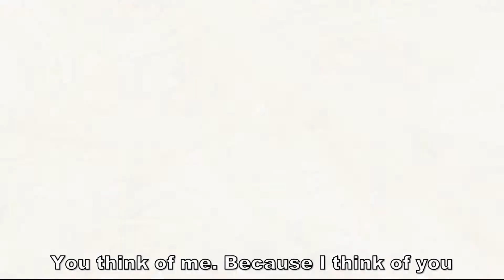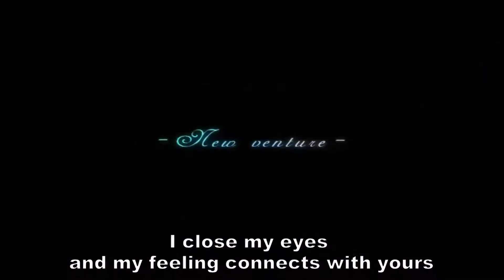Tenkuu no Symphonia 2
production : F&C
original title : 天空のシンフォニア2

song : Mune Kyu Sapuri
vocal : YURIA